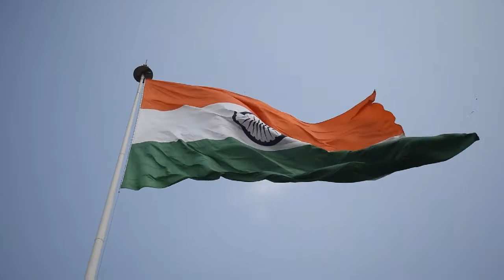भारतीय ख़ुफ़िया एजेंसी RAW की कहानी | Research and Analysis Wing | Khufia Agent Ravinder Kaushik| Fact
RAW का फुलफॉर्म “Research and Analysis Wing” और हिंदी में रॉ का मतलब “अनुसंधान और विश्लेषण विंग” है। रिसर्च एंड एनालिसिस विंग (RAW) भारत की विदेशी खुफिया एजेंसी है। RAW का प्राथमिक कार्य बाह्य बुद्धिमत्ता, आतंकवाद और गुप्त अभियानों का संग्रह है। RAW भारतीय नीति निर्माताओं को सलाह देने के लिए विदेशी सरकारों, निगमों और व्यक्तियों के बारे में जानकारी प्राप्त करने और उनका विश्लेषण करने के लिए भी जिम्मेदार है।

RAW के बारे में सम्पूर्ण जानकारी के लिए वीडियो को पूरा देखें।